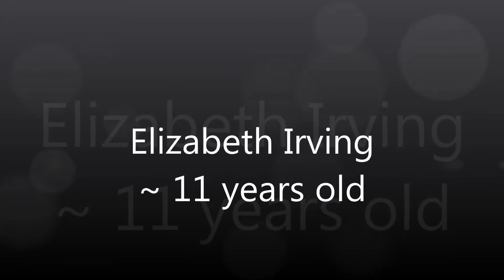I Dreamed A Dream - Elizabeth Irving (from Les Miserables)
11 year old Elizabeth Irving's recording of I Dreamed A Dream from Les Miserables.  Recorded July 24, 2015